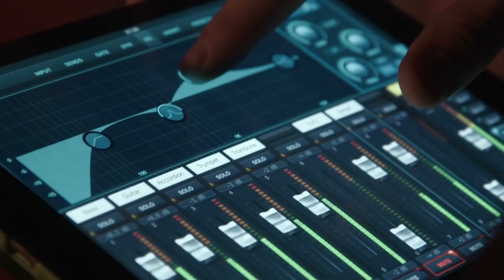The Story of the “Fifth Beatle”, with Kenneth Womack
We’re joined today by Kenneth Womack, author of a two-volume biography of George Martin: the label head and record producer who worked with The Beatles from the beginning of their recording career and was so instrumental to their success that he is often referred to as “The Fifth Beatle”.

Ken’s two books were amazing to read and tell a familiar story from a perspective that was completely new to us, so we were really excited to talk with Ken and learn more about the role George played – and the conversation fully lived up to our high expectations.

We talk about:

- The similar background and particular blend of two character traits which George had in common with the four members of the band

- The surprising state of The Beatles’ original songs when they met George, how he reacted to them, and how they managed to salvage a very inauspicious start!

- And what changes George made to their songs after the height of Beatlemania that is perhaps the reason they are still so renowned now, fifty years on.

Preparing for this interview really made us realise just how little we’d known about the part George Martin played in the trajectory of The Beatles and just how pivotal he was to their great success. It really casts a new and interesting light on it all, and we hope you’ll enjoy learning about it as much as we did.

You’re tuned in to Beatles Month at Musical U.

Kenneth Womack – “Sound Pictures: The Life of Beatles Producer George Martin, The Later Years, 1966–2016”

Kenneth Womack – “Maximum Volume: The Life of Beatles Producer George Martin, The Early Years, 1926–1966”